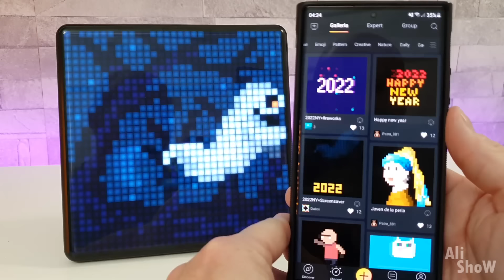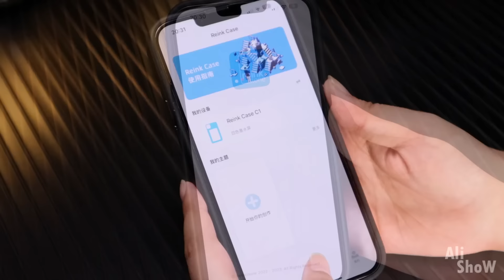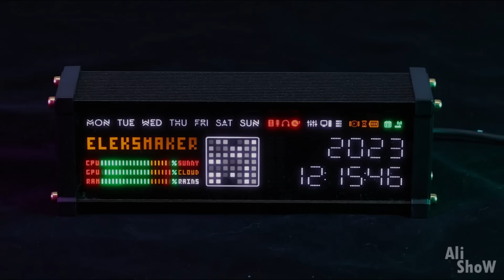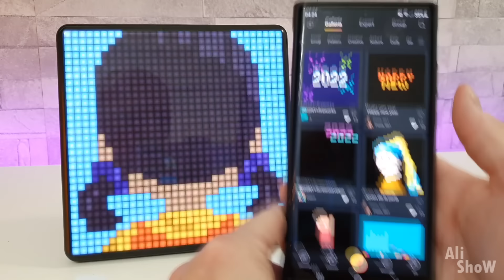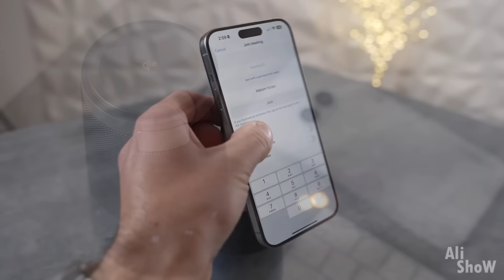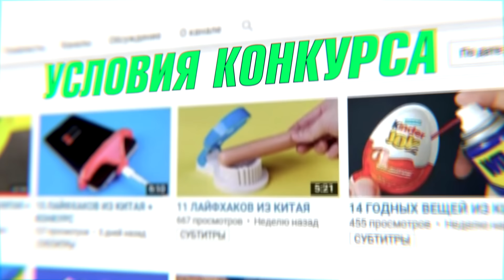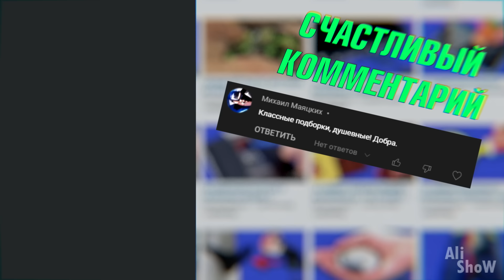22 НОВЫХ ТОВАРОВ с AliExpress, От Которых Просто ОФИГЕЕТЕ + КОНКУРС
22 НОВЫХ ТОВАРОВ с AliExpress, От Которых Просто ОФИГЕЕТЕ + КОНКУРС